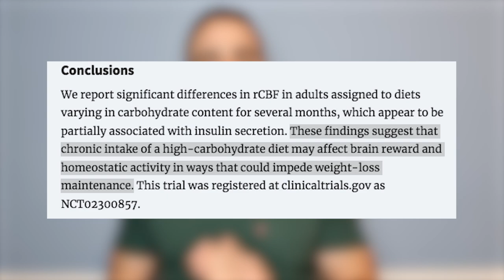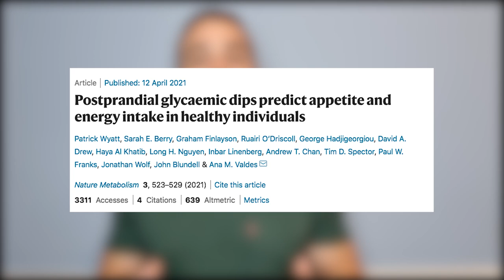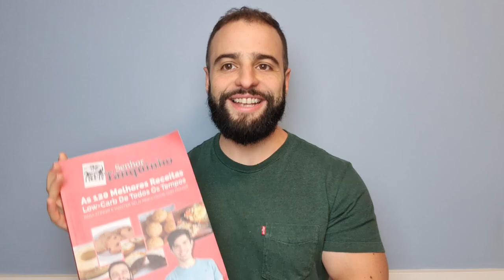FIM DA VONTADE DE DOCES: O que a Ciência mostra!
Doce é muito bom, né? Infelizmente, a vontade de doces é o que impede muitas pessoas de conseguir seguir uma alimentação saudável e emagrecer.

Veja o que estes dois estudos revelaram sobre a vontade de doces,  e qual o método para você parar de ser "escravo" dos doces - e poder degustá-los com prazer e calma, sem desespero.

Você encontra receitas deliciosas e baixas em carboidratos estão disponíveis no nosso Livro Físico 120 Receitas Low-Carb De Sucesso (receba em casa com frete grátis)

* Dicas E Comentários Sobre Como Diminuir A Vontade de Doces *

Existem algumas medidas práticas para acabar com a vontade de doces.

Como falamos, a vontade de doces, ou de carboidratos, não é uma questão de "força ou fraqueza".

Por exemplo, você sabia que algumas desregulações hormonais estão intimamente ligadas à vontade de comer carboidratos a noite?

E o estudo 1 mostrou que o "consumo cronicamente alto de carboidratos pode afetar os sistemas de recompensa do cérebro, de maneiras que pode impedir a manutenção da perda de peso".

Ou seja: coma muitos carboidratos, e pode ser mais difícil para você se manter magra.

Já o estudo 2 mostrou que as pessoas que faziam um café da manhã mais rico em carboidratos tinha maiores oscilações na glicemia, e tiveram mais fome, e comeram mais calorias.

Ou seja: mais um ponto para a dieta lowcarb.

Estudos citados:
1 - Laura M Holsen, W Scott Hoge, Belinda S Lennerz, Hilâl Cerit, Taryn Hye, Priyanka Moondra, Jill M Goldstein, Cara B Ebbeling, David S Ludwig, Diets Varying in Carbohydrate Content Differentially Alter Brain Activity in Homeostatic and Reward Regions in Adults, The Journal of Nutrition, Volume 151, Issue 8, August 2021, Pages 2465–2476

2 -  Wyatt, P., Berry, S.E., Finlayson, G. et al. Postprandial glycaemic dips predict appetite and energy intake in healthy individuals. Nat Metab 3, 523–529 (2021).

Mas note que o *grau de processamento* dos alimentos é importante.

E, se quiser receitinhas que sejam ao mesmo tempo doces, gostosas e baixas em carboidratos, receba grátis aqui:

Nesse caso, você vai amar as receitas do nosso livro físico 120 Receitas Low-Carb De Sucesso.

Além disso, ao garantir o seu livro de receitas esta semana, você ganha acesso à aula especial chamada "Como emagrecer com receitas".

Nesta aula, você aprender exatamente quando, quanto e como usar receitas da melhor maneira para emagrecer.

Mostramos inclusive que nem todas as receitas (mesmo as low-carb) são igualmente emagrecedoras.
E como você seleciona quais deve priorizar para perder peso rápido.

Usando este link, você ganha a aula como bônus - além do frete grátis para qualquer lugar do Brasil